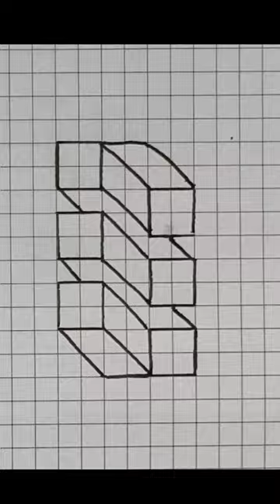How to Draw a 3D Simple Trick on Art।3D Drawing